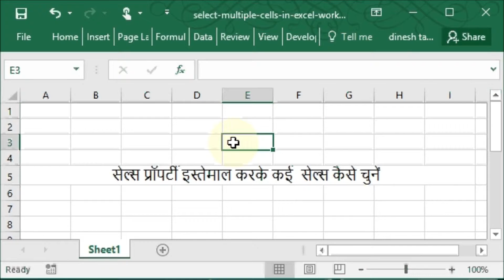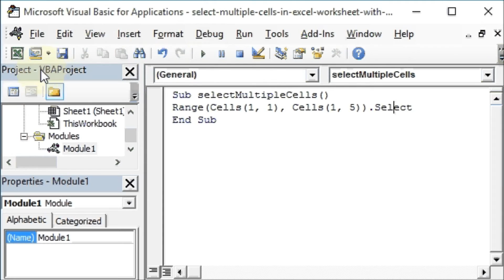सेल प्रॉपर्टी के साथ एक्सेल वर्कशीट में मल्टीपल सेल का चयन करें.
How to select multiple cells in an Excel worksheet with cells property combined with the Range property in VBA.
सेल्स प्रॉपर्टी इस्तेमाल करके कई  सेल्स कैसे चुनें